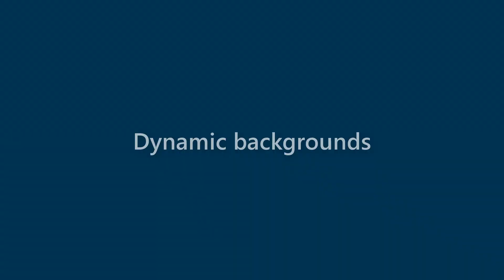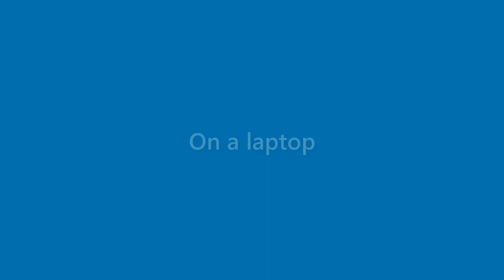Kaitlyn Sweet - appearance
Name Look - Kaitlyn Sweet - appearance. In this video we present "Kaitlyn Sweet" name look and feel in various scenarios.
This video will cover:
How does "Kaitlyn Sweet" look as a personal letterhead?
How does "Kaitlyn Sweet" look on a business card?
How does "Kaitlyn Sweet" look on a computer/laptop screen?
How does "Kaitlyn Sweet" look with different background colors?
How does "Kaitlyn Sweet" look with various fonts?